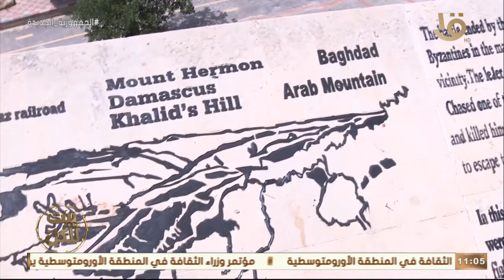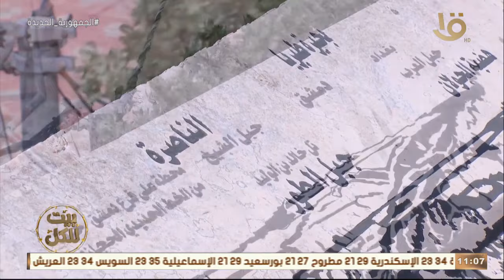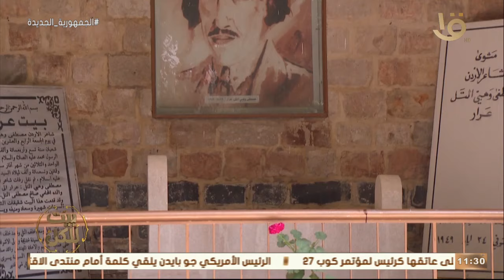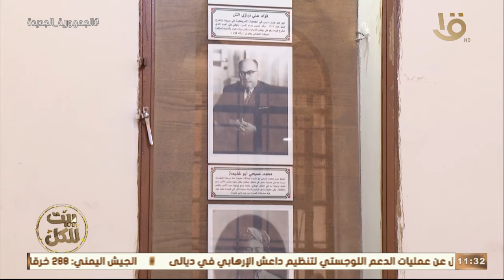بيت للكل | أسرار تتويج اربد عاصمة الثقافة العربية لعام 2022.. الحلقة الكاملة 17-6-2022